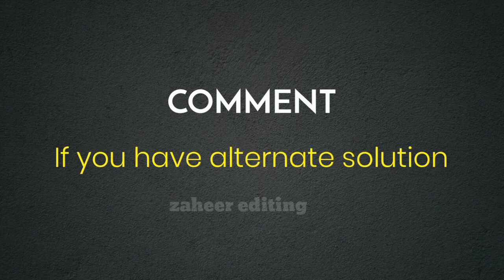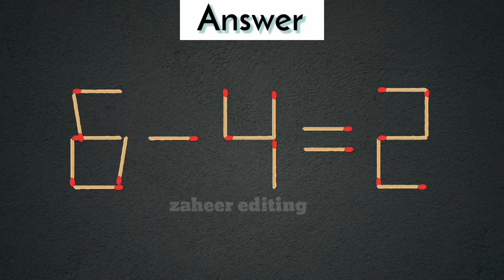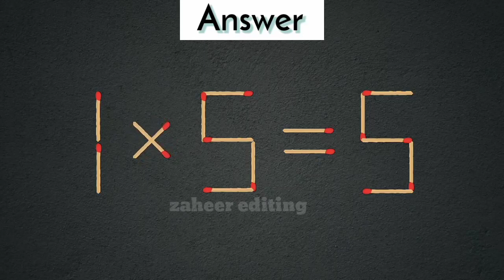Rearrange the stick to valid the equation, Matchstick puzzle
Turn the wrong Equation 1+5=5 into correct, Matchstick puzzle

You will see answer of these matchsticks puzzles in this video.

1) matchstick puzzle 1+6=2 2) matchstick puzzle 2+4=7 3) matchstick puzzle 2+4=2 4) matchstick puzzle 1+9=3 5) matchstick puzzle 1+5=5 6) matchstick puzzle 1+5=1

Can you solve these 6 maths tricks, These math riddles can increase your brain power. Daily solving puzzle reasoning and puzzle game works as workout of mind.

matchstick puzzle
matchstick puzzle solve
matchstick puzzle in tamil
matchstick puzzle answers
matchstick puzzle app
matchstick square puzzle answer
5008 matchstick puzzle answer
5 7=2 matchstick puzzle answer
23+36=64 matchstick puzzle answer
3-9=3 matchstick puzzle answer
15 matchstick hotel puzzle answer
19+19=31 matchstick puzzle answer
5+9=9 matchstick puzzle answer
8+3-4=0 matchstick puzzle answer
matchstick puzzle brain puzzle
matchstick puzzle book
matchstick puzzle box
matchstick puzzle biggest number
brain games matchstick puzzle
brain puzzle move one matchstick to fix the equation

Matchstick puzzle
Matchstick Game
Puzzle Sticks
Popsicle Sticks Puzzle
Extra Large Clear Puzzle Glue...
Puzzle Presto Peel & Stick Puz...
Matchstick puzzle
Matchstick Game
Puzzle Sticks
Popsicle Sticks Puzzle